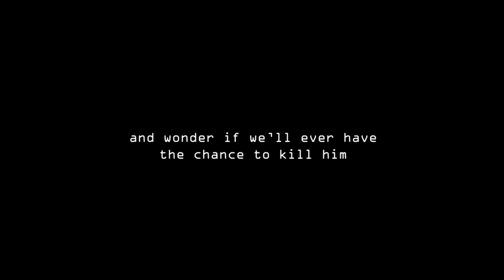[NieR:Automata] Weight of the World / English Version MV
Vocals/Lyrics. J'Nique Nicole